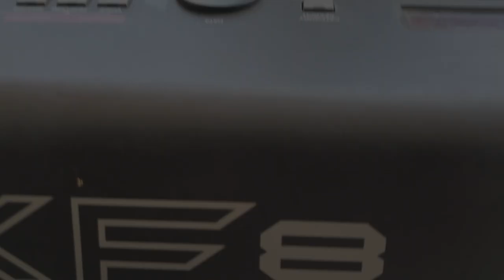St Lucia National Anthem Performed by Eli Jeon, student of Dame Pearlette Louisy Primary School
Eli Jeon
Kindergartener of Dame Pearlette Louisy Primary School
Performing the National Anthem of St. Lucia for celebration of its 42nd Independence